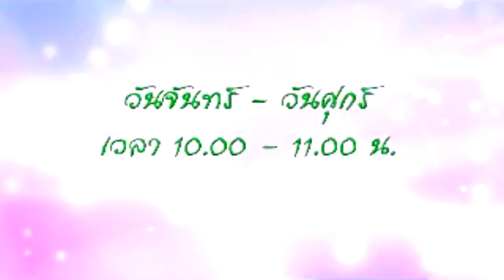แจ๋ว FAMILY เจอกันที่ช่อง13 FAMILY มิถุนายน2557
ย้ายแล้วจ้าา
"แจ๋ว" ย้ายไปช่อง Family 13 ทุกวันจันทร์-ศุกร์ เวลา 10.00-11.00 น.
เริ่มออนแอร์2 มิถุนายน 2557